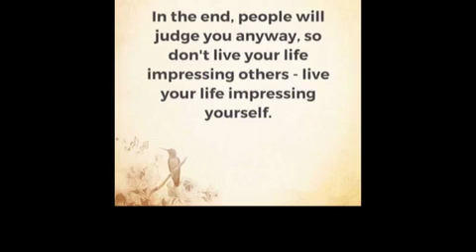Relaxing music I wanna know what love is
Relax and listen 👸